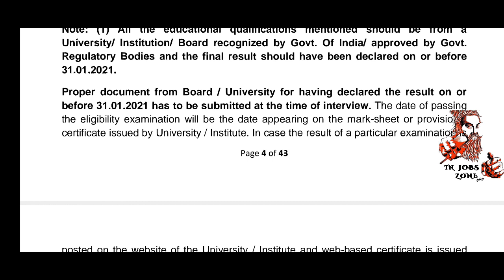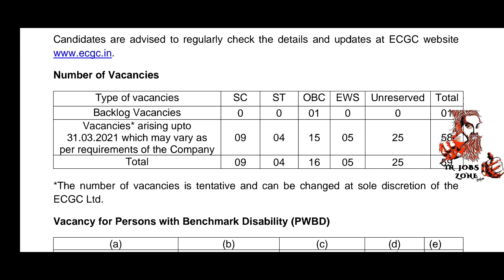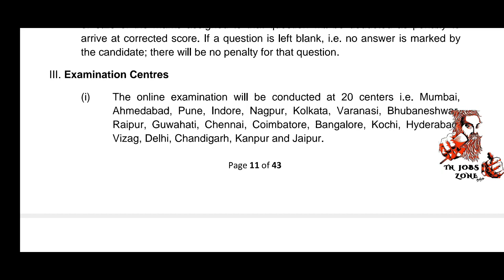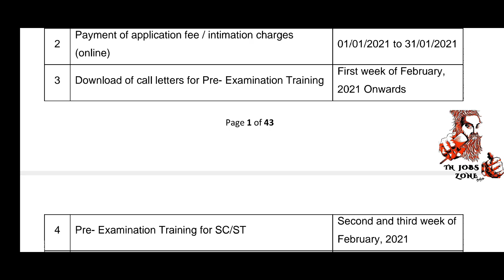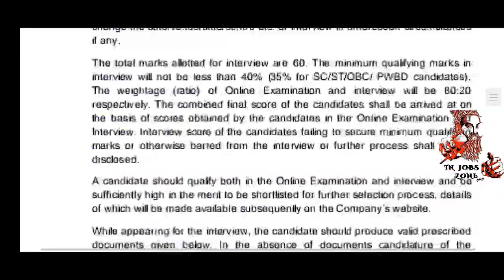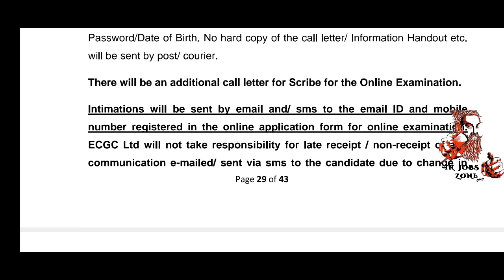தமிழகத்தில் மத்திய அரசு வேலைவாய்ப்பு 2021 GOVERNMENT JOBS 2021 IN TAMILNADU Post Office Jobs 2021